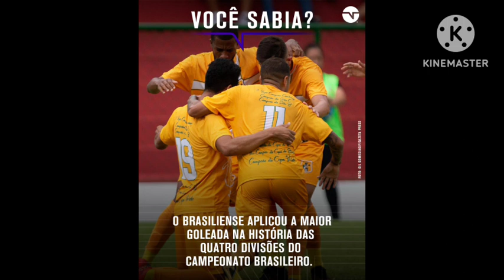oficial novo treinador do Vasco o novo craque do Corinthians Vitor rouqe no Barcelona resultado da